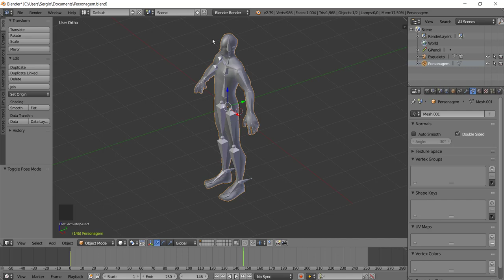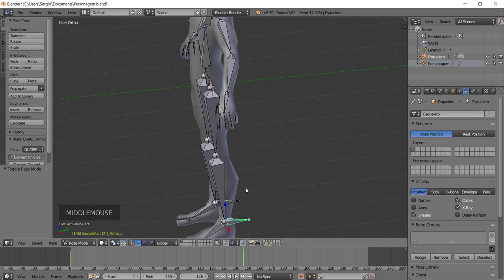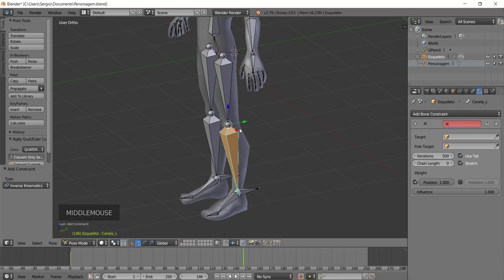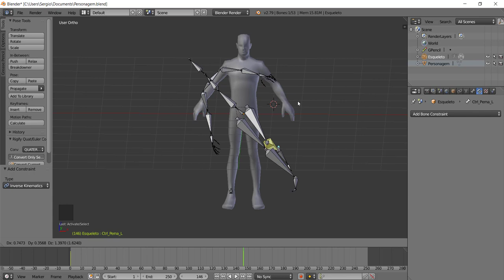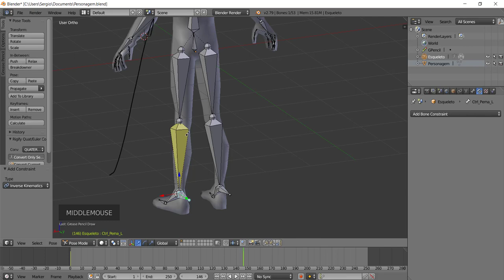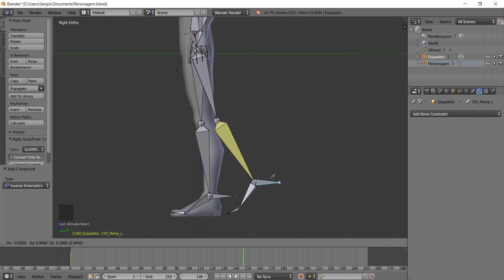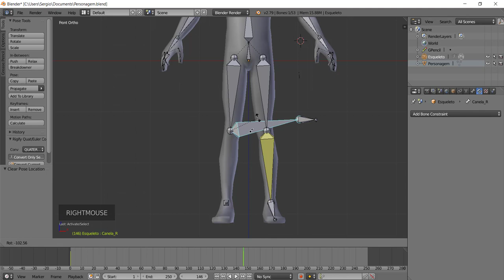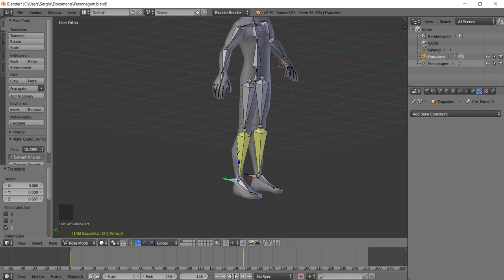[Animação de Personagens com Blender] 27 - Cinemática Inversa